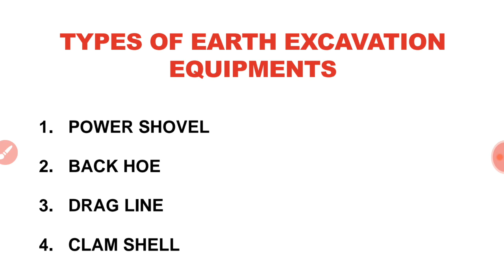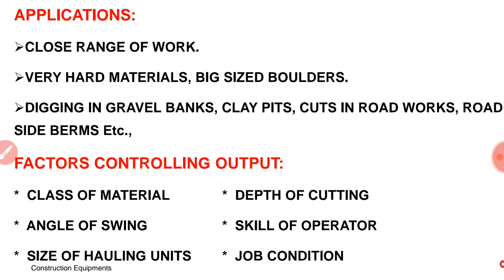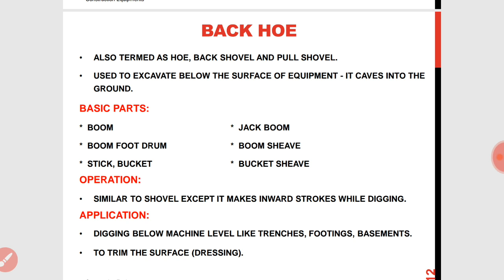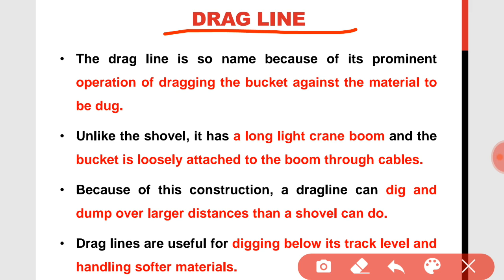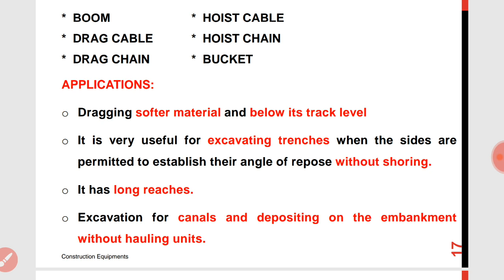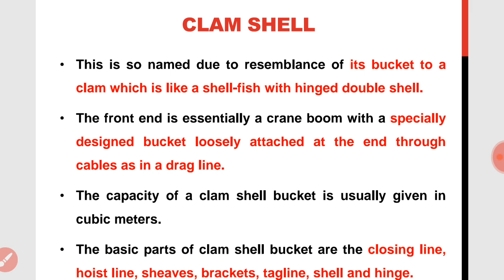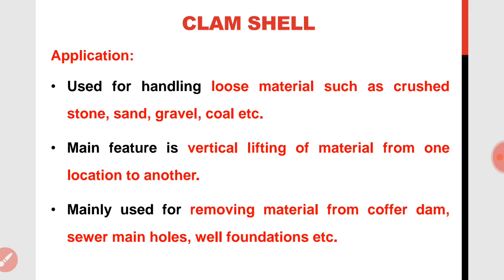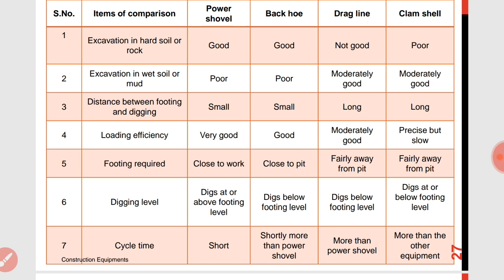Types of earth excavation equipment and explaination with suitable diagram in hindi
Types of Earth excavation like power showel etc